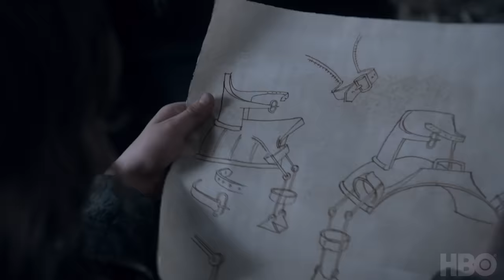A Decade of Game of Thrones | Peter Dinklage on Tyrion Lannister (HBO)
Peter Dinklage looks back at his time playing Tyrion Lannister on Game of Thrones in this extended edition of Season 8’s “The Cast Remembers” behind-the-scenes series.